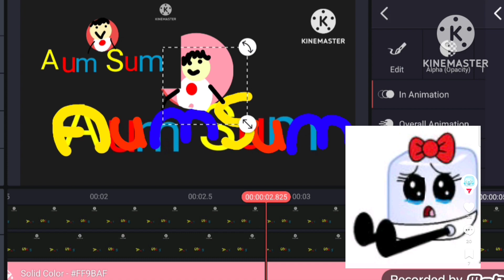aumsum logo reamke speedrun 8x speed part 2